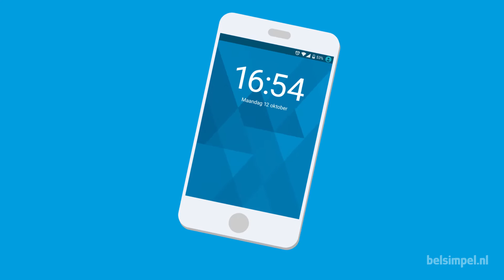Nummerbehoudgarantie bij Belsimpel.nl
Iedereen wil graag bereikbaar blijven. Daarom bieden we jou bij Belsimpel.nl nummerbehoudgarantie. In deze video leggen we uit hoe je dit doet.

Je eigen 06-nummer meenemen is bij Belsimpel.nl supermakkelijk!
Of je nu bij je huidige provider blijft of overstapt naar een nieuwe provider, bij ons krijg je altijd nummerbehoudgarantie!
Dat heeft zo zijn voordelen:
3. Je blijft altijd bereikbaar op je huidige telefoonnummer

2. Kies in het keuzemenu voor: ‘Ik wil mijn eigen 06-nummer meenemen’ en vul de gegevens van je huidige aansluiting in

Nummerbehoud kan maximaal twee maanden voor de einddatum van je contract worden aangevraagd. Als je minder dan één maand voor het einde van je contract of al buiten je contractstermijn zit, dan heb je één maand opzegtermijn.

Met de nummerbehoudgarantie van Belsimpel.nl weet je zeker dat je altijd bereikbaar blijft op hetzelfde 06-nummer!